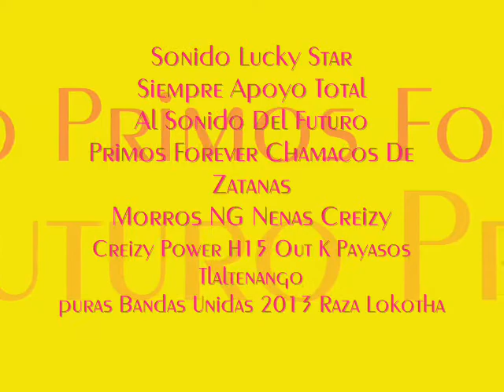Sonido Lucky Star Me enamore Santa Barbara Almoloya 2013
saludando a la Organizacion Urbana Transtornada H15 Primos Forever
Santa Maria Coronango y San Martin Zoquiapa